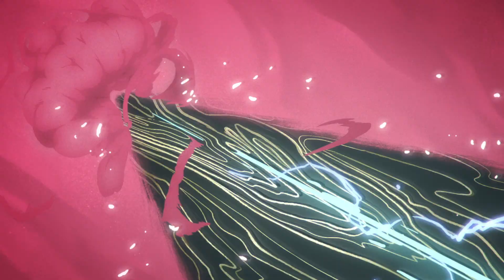O caminho, uma lenda ioniana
Toda lenda carrega uma semente da verdade. Um espadachim já falecido deve decidir se fará as pazes com o passado ou será consumido por ele.

Trailer de Animação: criado em parceria com Sun Creature